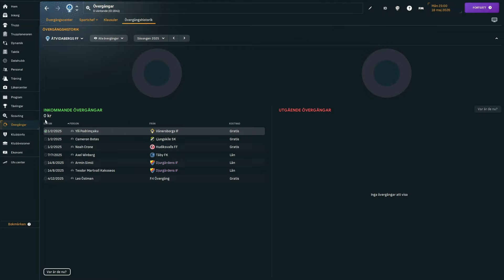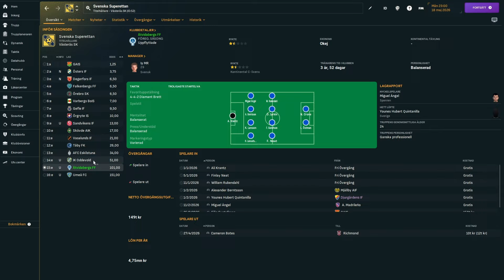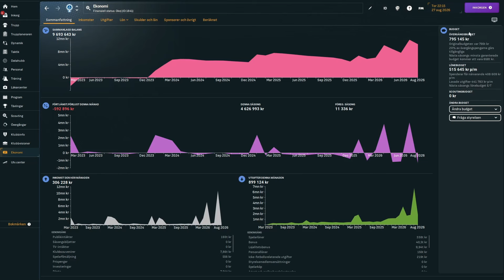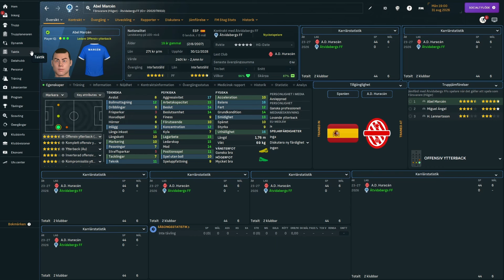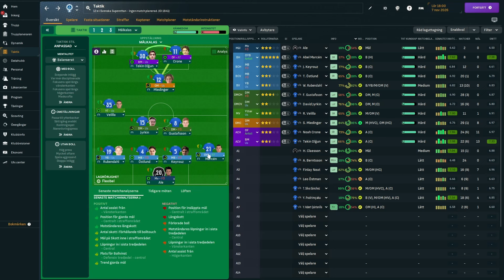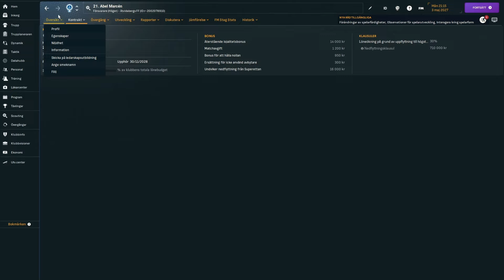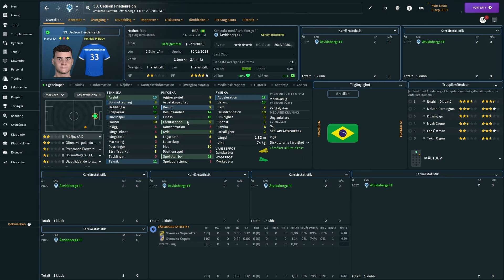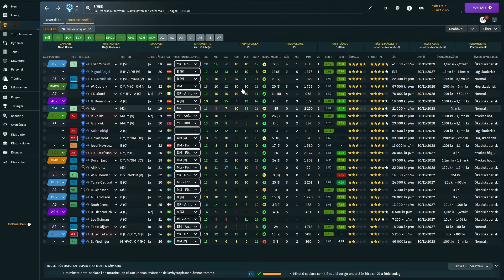ÅTVIDABERG I SUPERETTAN! HELA SÄSONGER FM 24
👍 Lämna en like om du gillade videon och kommentera vad du tyckte om vårt ungdomsintag!
📢 Dela videon med dina vänner och FM-entusiaster!